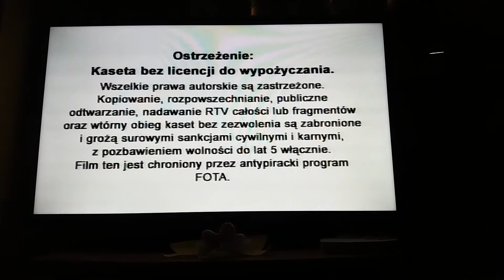Intro MONOLITH oraz ICON. Początek kasety VHS (2004) ,,Pasja" (2004).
Intro MONOLITH oraz ICON z kasety VHS przed filmem ,,Pasja" (2004).